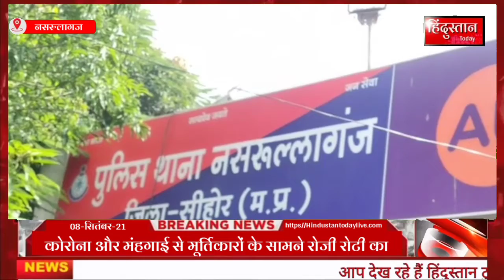Sevdha#MPथाने से चंद कदमो कि दुरी से 98 हजार पर चोरों ने किया हाथ साफ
*कपड़ो पर गंदगी लगाकर दिया वरदात को अंजाम, प्रकरण दर्ज, पुलिस जांच में जुटी*
"सावधानी हटी दुर्घटना घटी" नसरुल्लागंज थाने से चंद कदमो कि दुरी पर अज्ञात चोरो द्वारा चालबाजी कर बाईक पर टंगा झोला पार कर दिया, जिसमे किसान के 98 हजार पर रखे हुये थे घटना के समय फरियादी अपनी वाईक पर बैठा हुआ था।
   किसान का पुत्र जब किसान के पास आया तो उसने देखा कि पिता के कपड़ो पर गंदगी लगी हुई है जिसको साफ करने के लिए किसान वाईक से उतरा ओर गंदगी को साफ करने लगा, चोरो ने मौका पाकर वाईक से 98 हजार रुपये से भरा झोला पार दिया।
    वही फरियादी किसान सोमसिंह यदुवंशी निवासी डिमावर ने थाने पहुंचकर रिपोर्ट दर्ज कराते हुए बताया कि वह आपने पूत्र के साथ जिला सहकारी बैंक से लाख रुपए निकाल कर लया था। वही पुलिस ने फरियादी की शिकायत पर प्रकरण दर्ज कर जांच मे जुटी ओर आसपास की दुकानों मे लगे सीसी टीवी फुटेज खंगाल रही है।
बाइट- किसान सोमसिंह यदुवंशी, ग्राम डिमावर